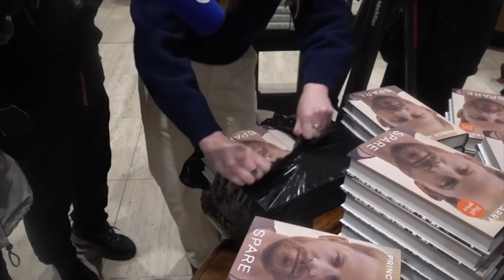American Riviera Orchard : She's Been Trying and Failing For 20 Years (Meghan Markle)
HG Tudor considers how Meghan Markle has been trying to roll out a lifestyle brand for the last 20 years and why she has failed.